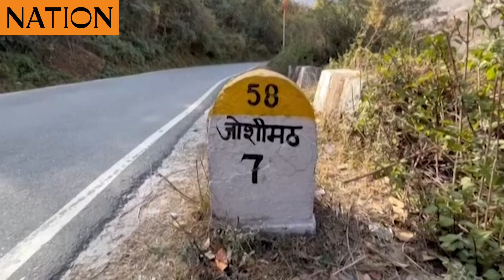Indians evacuated from 'sinking' holy town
Authorities in one of the holiest towns in the Indian Himalayas were evacuating panicked residents after hundreds of houses began developing yawning cracks and sinking, officials said.

The cause of the apparent subsidence in Joshimath in the northern state of Uttarakhand was unclear, but residents blamed the building of roads and tunnels for a nearby hydroelectric project